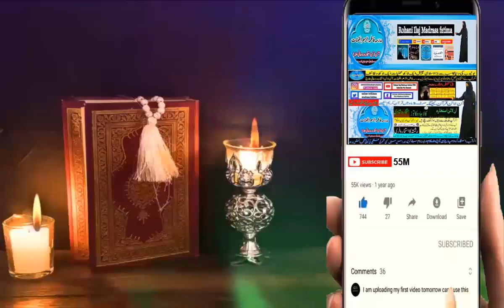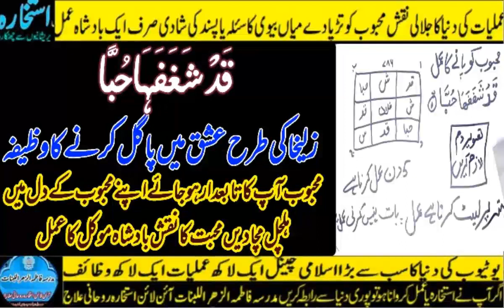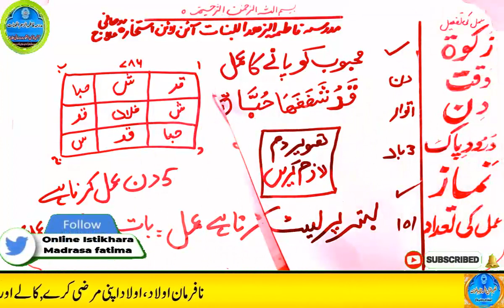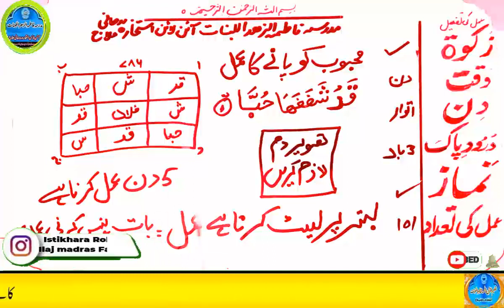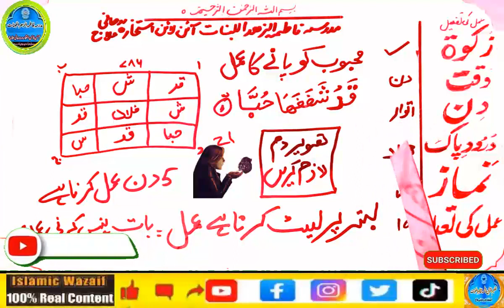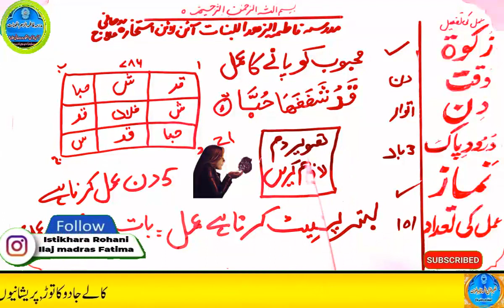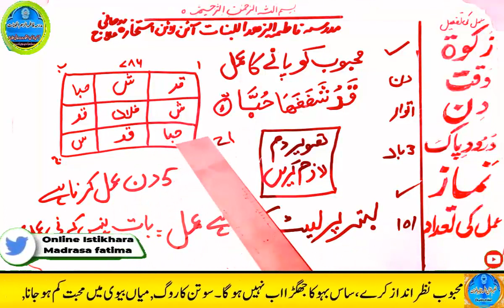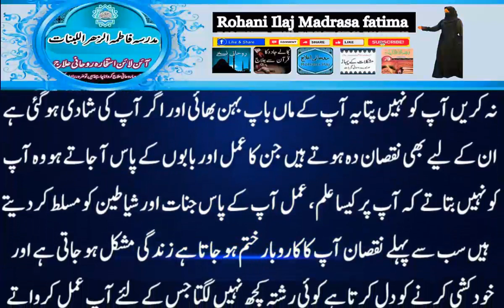mohabbat ka wazifa, wazifa for love, love marriage, mohabbat ka wazifa aag jesa, mohabbat ka taweez